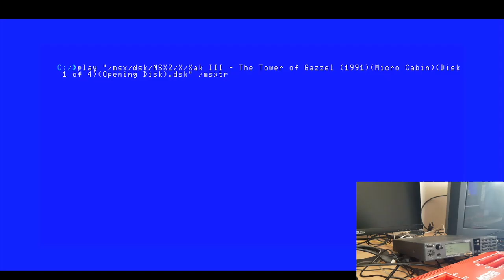MSXVR :: 🎧 MIDI 🎧 ROLAND SC-55mkII ▶ XAK III Intro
🎧 Dispositivo: ROLAND SC-55mkII conectado a una máquina MSXVR por USB.

✅ Reproducción de la entrada al juego para MSX2 con título XAK III (Tower of Gazzel) en modo MIDI (por defecto se realiza en FM-PAC pero si pulsamos la tecla M durante el arranque del juego, entramos en modo MIDI). El MSXTurboR A1GT es la máquina virtual utilizada. Dispone de MIDI compatible con este juego.

💜 Agradecer a Julio Gracia que nos haya permitido disfrutar de su dispositivo durante un tiempo para mejorar el soporte MIDI en los MSXVR.

☢ Audio/Vídeo capturado usando OBS desde un Windows 10.